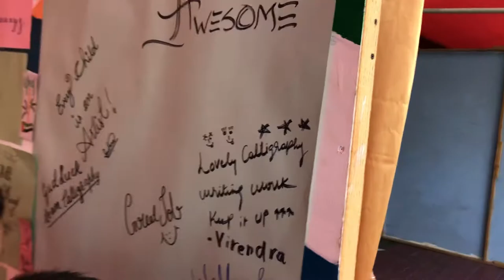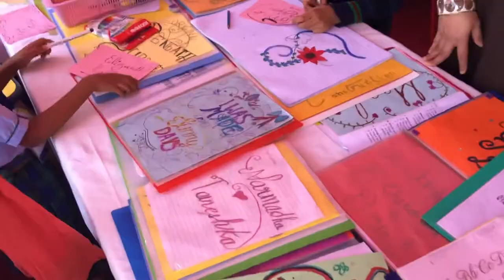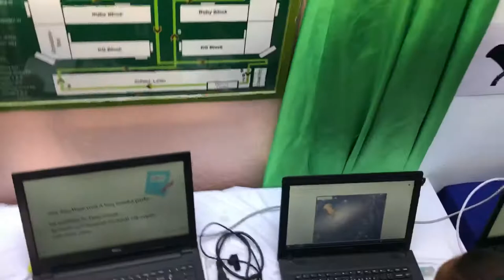Indian high school Dubai club day 2020